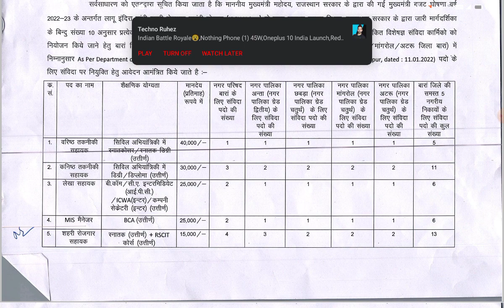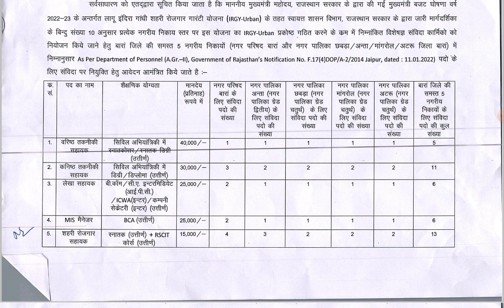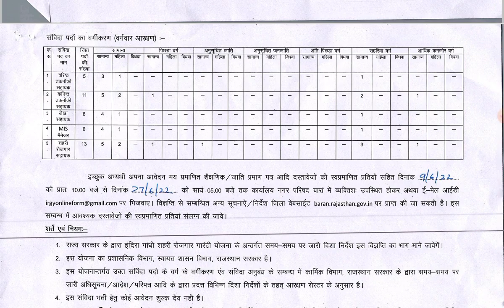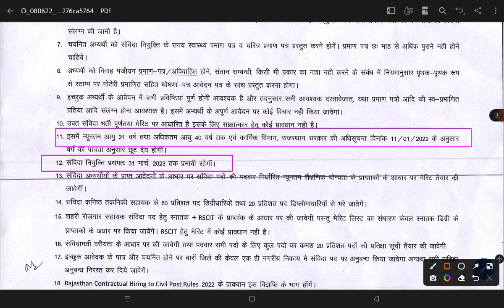Junior Engineer | Diploma B-Tech | Indira Gandhi Shahari rojgar Guarantee Yojana | Form Kaise Bhare